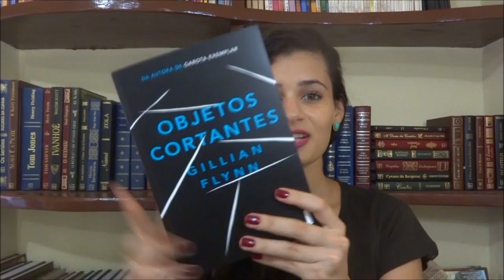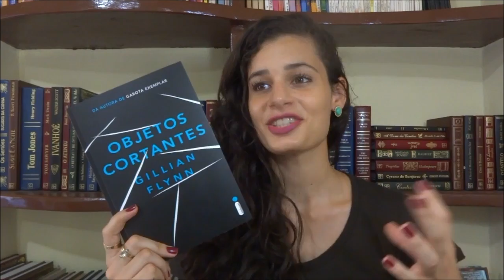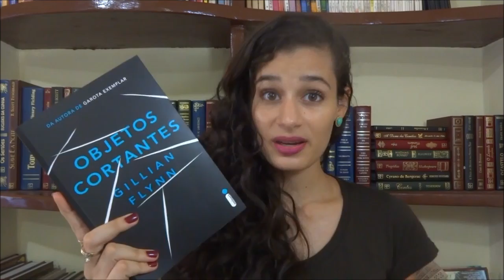OBJETOS CORTANTES de Gillian Flynn | Catavento de ideias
Comentários gerais sobre o livro (livre de spoilers) :)